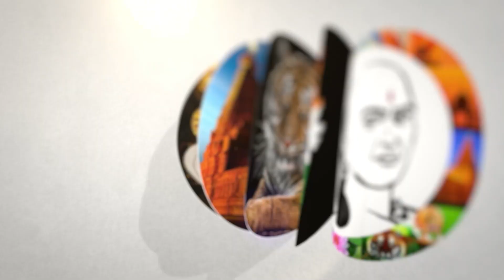கை விரித்த கர்நாடகா..கை கொடுத்த மழை! சம்பா சாகுபடி விவசாயிகள் நெகிழ்ச்சி | Farmers | Karnataka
சாணக்யா!